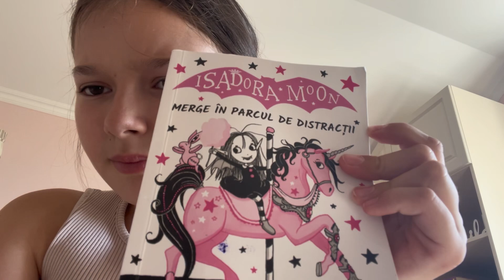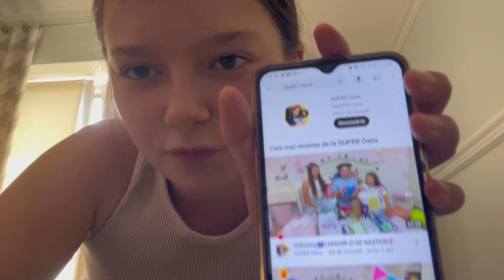SUPER Daily Vlog 1 | Numără de câte ori am zis 🆗😉